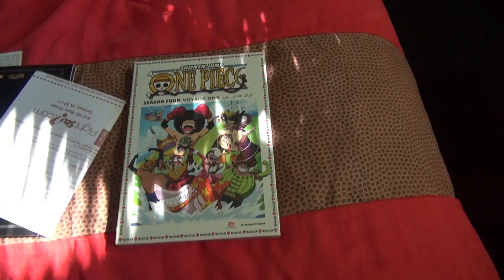One Piece Season 4 Voyage one Unboxing!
ONE PIECE SEASON 4 SUPER EARLIER